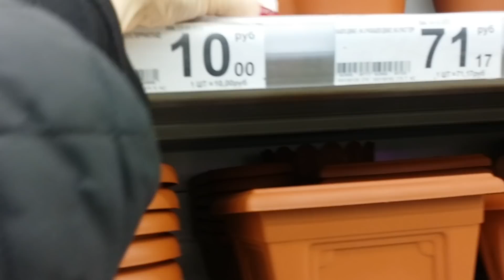Праздничный😂обзор.ОРХИДЕЙ в ОБИ и Ашане Мега Парнас..8 марта.